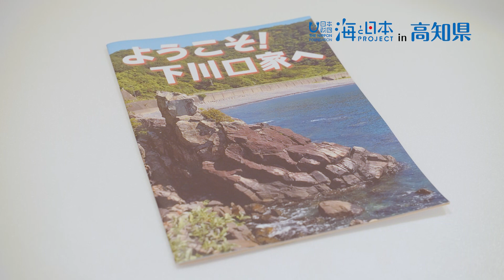【高知】明治生まれの叶崎灯台を発信【灯台】 日本財団 海と日本PROJECT in 高知県 2022 #17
高知県土佐清水市にある叶崎灯台は
なんと明治44年生まれになります！
今も当時の名残を残すこの灯台は
その名の通り願いが叶うとも言われています。
地元の人々は観光資源としてこの灯台の価値を見出だしていて
地域の魅力の発信源にしようとしています。
ぜひ訪れてください！

・会社名
・媒体名（番組名）
・お名前